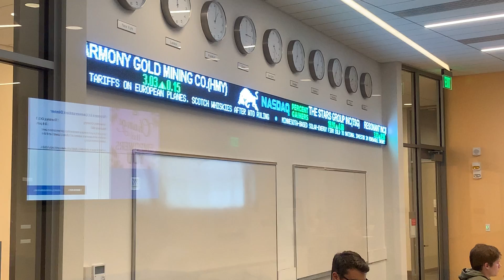UMass Lowell Trading room